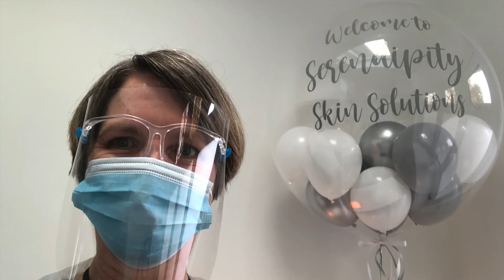The Haven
Developing The Haven... a protracted process in a pandemic but my beautiful "Oasis of Calm" was born and I am so happy to have a lovely space to work with my clients!